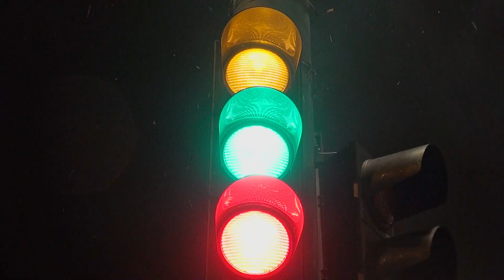Vasario 16 d. nuotaika. Pasitinkant 2022 m. vasario 16-ąją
Vasario 16 d. nuotaika
All about Lithuania. Lithuanian cities, towns, villages, historical objects, nature, interesting places and people.

Viskas apie Lietuvą. Lietuvos miestai, miesteliai, kaimai, istoriniai objektai, kelionių maršrutai, gamta ir žmonės. Kiekvieną savaitę nauji video reportažai. Užsisakykit naujienas dabar.